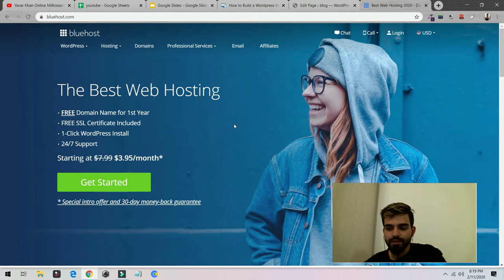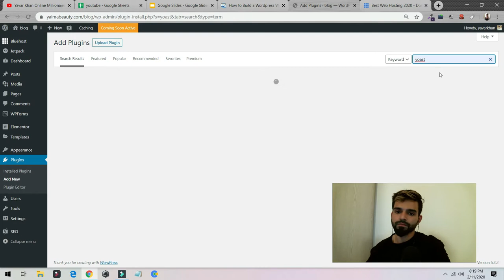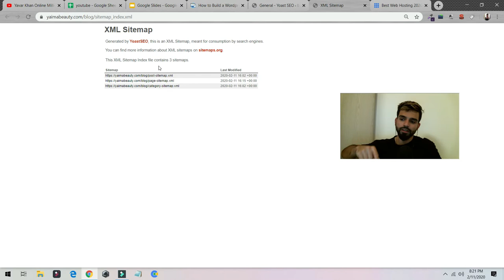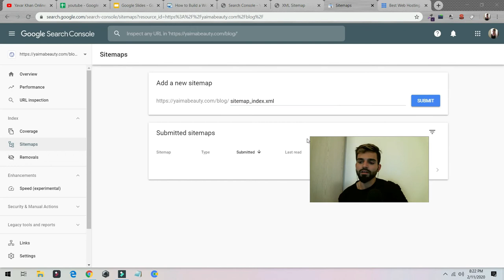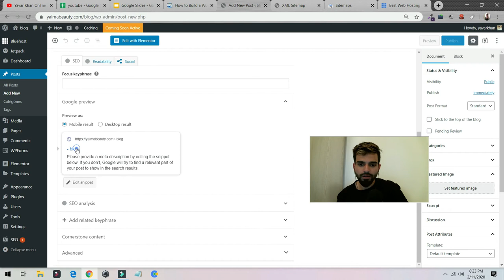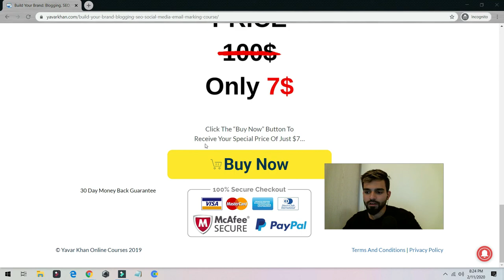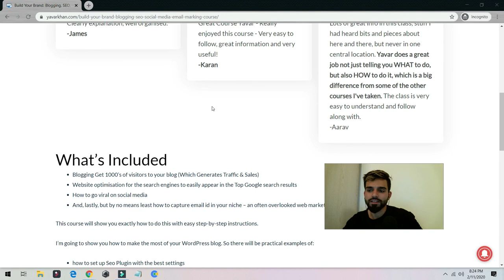Yoast Seo Tutorial 2020 - How To Setup Yoast SEO Plugin - Wordpress SEO By Yoast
Yoast SEO Tutorial 2020 | SEO For Beginners Yoast Seo Tutorial 2020 - How To Setup Yoast SEO Plugin - Wordpress SEO By Yoast

In this video we will learn Yoast Seo Tutorial 2020 - How To Setup Yoast SEO Plugin - Wordpress SEO By Yoast